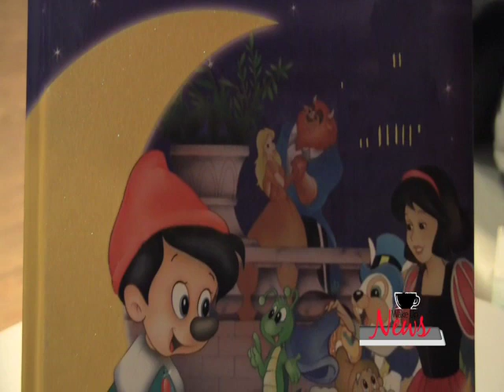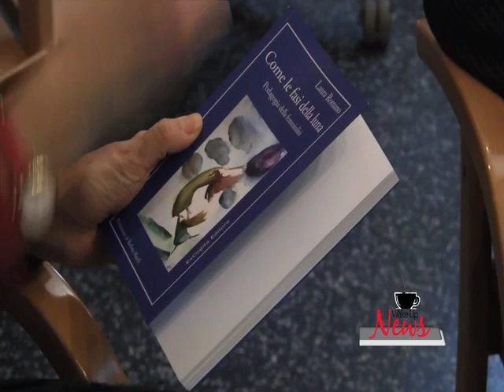intervista a Laura Romano